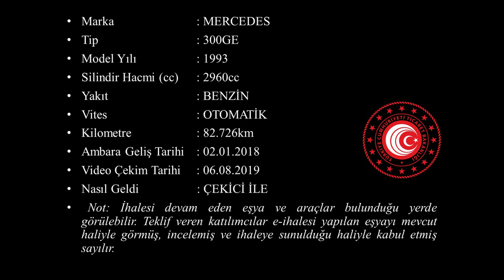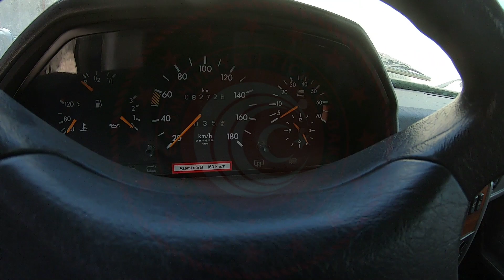T 2019 168